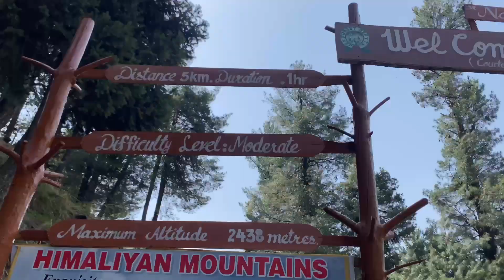Beautiful Mini Switzerland Baisaran Pahalgam || 🤍 kashmir vlog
Mini Switzerland Baisaran Pahalgam main nemaz padne main bhot sakoon milta hai 🤍
Insta. The wani shahid